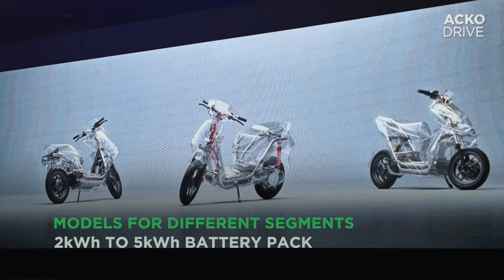What the Ather EL platform offers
As the EV market evolves, new segment opportunities are also emerging. Ather Energy has developed a new scalable and versatile platform to tap new opportunities. Here's a close look at the platform, and a concept scooter based on it.

One platform, all your car needs. Buy, sell, exchange, or service your car effortlessly with ACKO Drive, and get the best value every time.